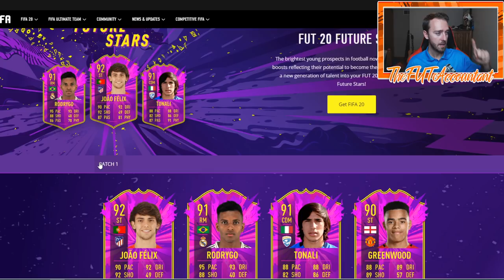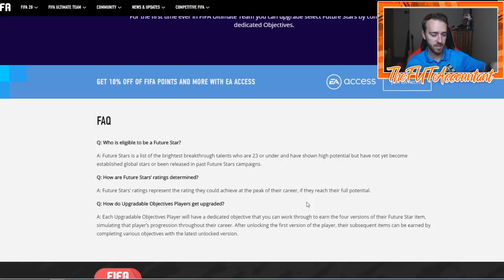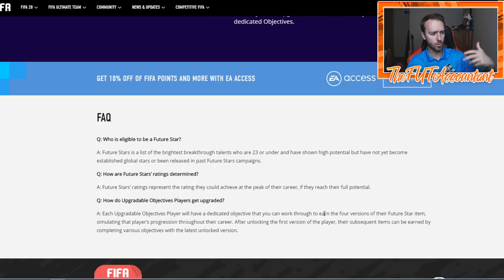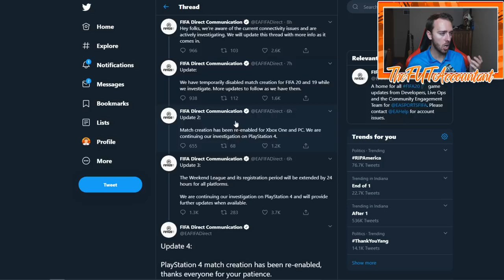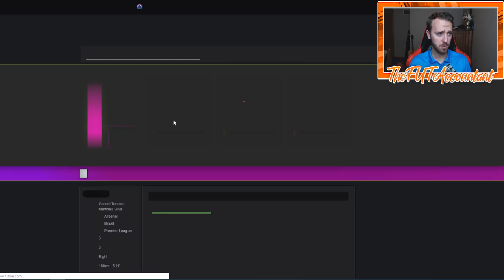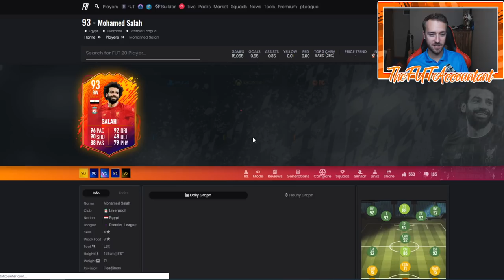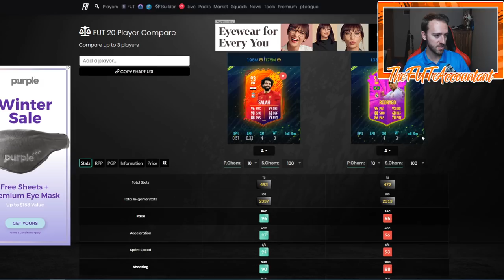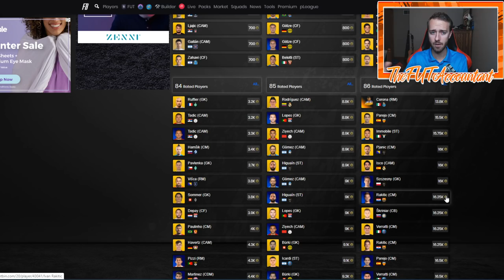FUTURE STARS DAY 1! NEW CONTENT AND EA SERVER ISSUES! FIFA 20 Ultimate Team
Day 1 of Future Stars was full of brand new content, but also issues with EA servers which killed some of the promo hype! We talk about it more in this video!